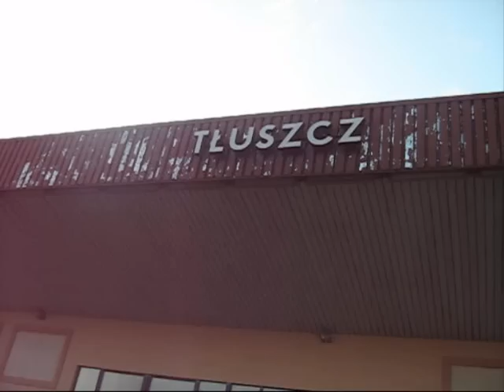RADOSLAW SIEDLECKI KANDYDUJE DO SEJMU Z MIASTA TLUSZCZ POWIAT WOLOMIN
15 wrzesnia 2011, godz. 18:30 - kandydat do sejmu Radoslaw Siedlecki jest na glownym placu miasta Tluszcz i wypowiada sie dla TELEWIZJI NARODOWEJ. Zwraca uwage istotny szczegol publicznej dzialalnosci kandydata, tj udzial w produkcji filmowej glosnego rezysera Pasikowskiego, ktory wykorzystujac zapal aktorski mlodego czlowieka wyrezyserowal niekorzystne dla Polakow artystyczne i propagandowe przedstawienie ludobojstwa w wieku XX-tym.